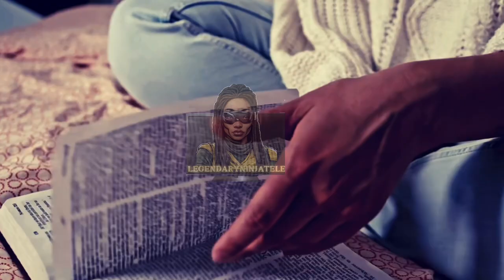Sean Kingston's Mother Arrested for fraud and theft! Sean Kingston BROKE"? Only Fans Star talking!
Sean Kingston's mother Arrested for fraud and theft! Sean Kingston BROKE'? Memphis Nicole had this to say about Sean Kingston on Tasha K live. (Allegedly) breakingnews fraud allegations criminalcharges legal issues